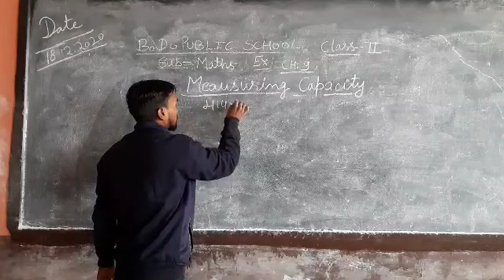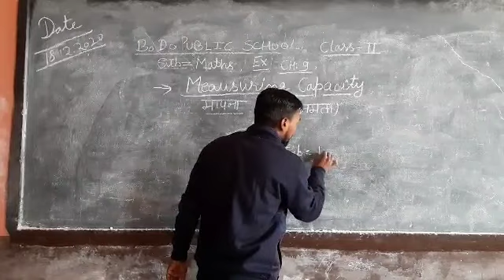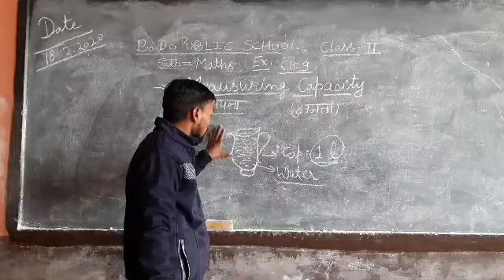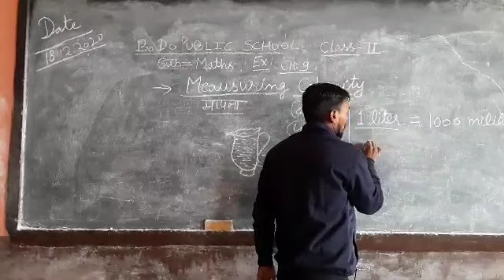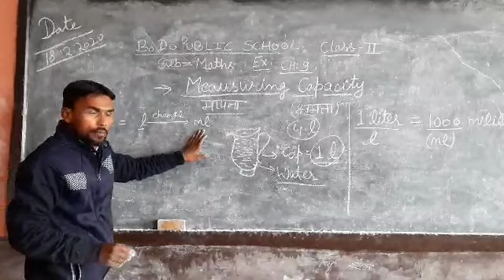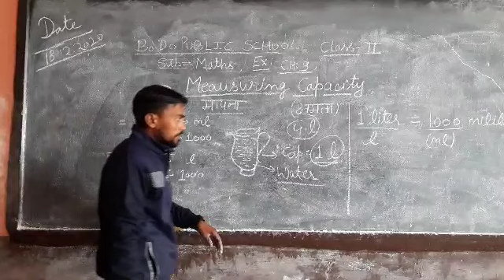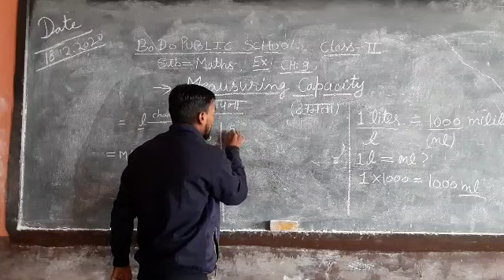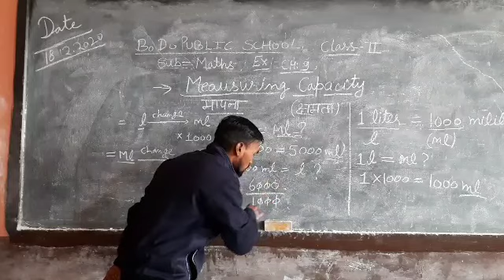2nd Maths Ex-9